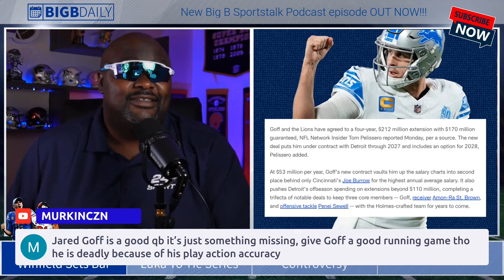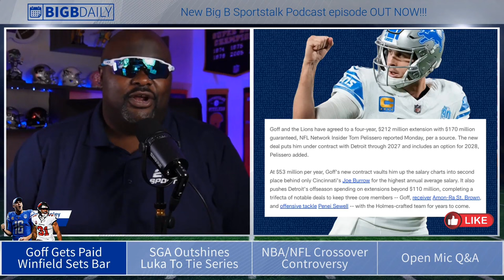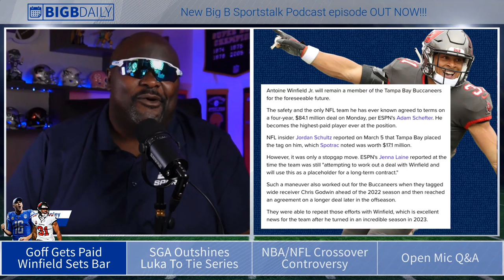Antoine Winfield Jr Sets The Bar For ALL DBs | Big B Daily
Winfield signs a record deal in Tampa. Meanwhile Jared Goff gets a handsome sum up in Detroit.

Clipped from our Daily Show that airs LIVE M-F 9AM CT / 10AM EST! Come join the Squad!